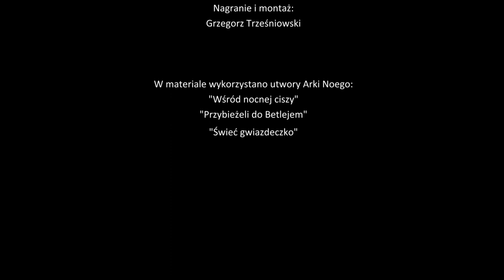Jasełka 2020 - SP17